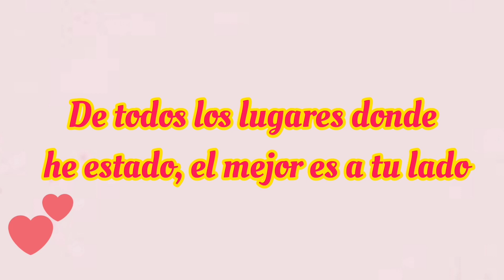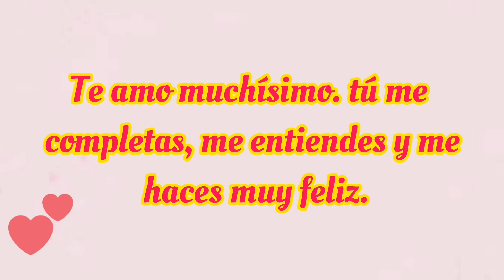HOLA MI AMOR te diré lo que eres para mi♥️ ÁBRELO ♥️ Lindos mensajes de amor para ti